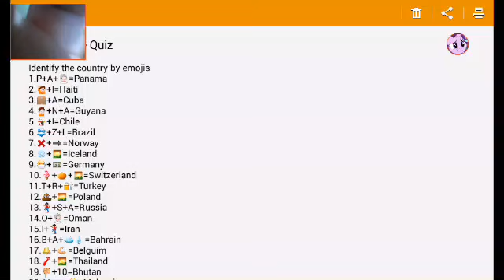Home Quarantine Quiz Answers